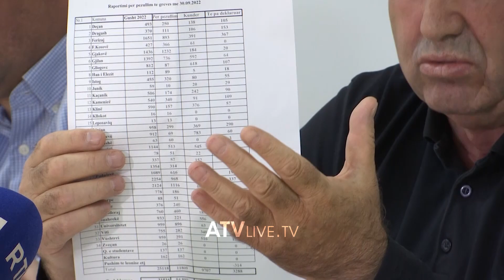Pezullohet greva në arsim dhe administratë